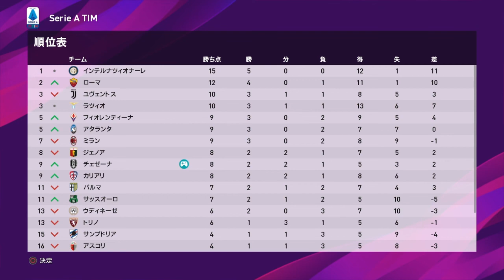2020-2021 セリエA 第５節 チェゼーナ vs SPAL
2年目 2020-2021 セリエA

＃57 セリエA 第5節
チェゼーナ vs SPAL

この物語はここから始まる...

マスターリーグオリジナルメンバー使用
難易度スーパースター
試合時間8分

ウイイレど底辺プレイヤーです。

第2章 チェゼーナカルチョ物語 再生リスト